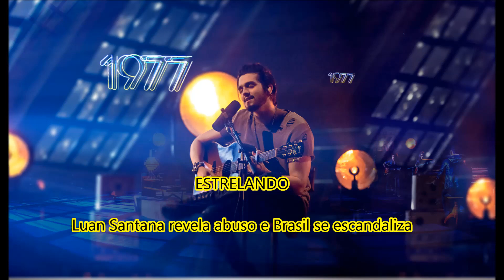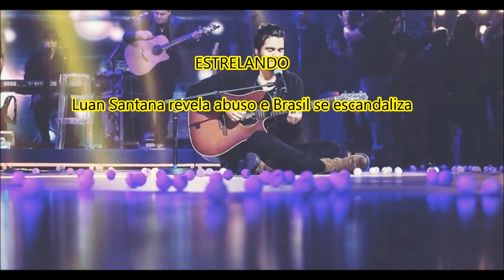BOMBA: Luan Santana FAZ REVELAÇÃO DE ABUO QUE CHOCA OS FÃS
whatsApp profissional
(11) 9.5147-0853